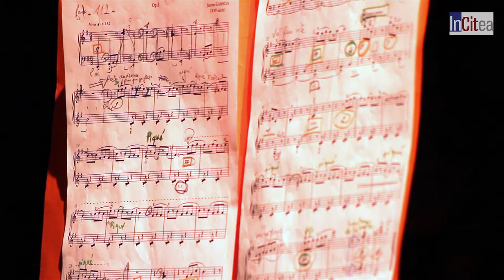Sur la scène de l'Espace d'Albret : un grand voyage musical et dansant